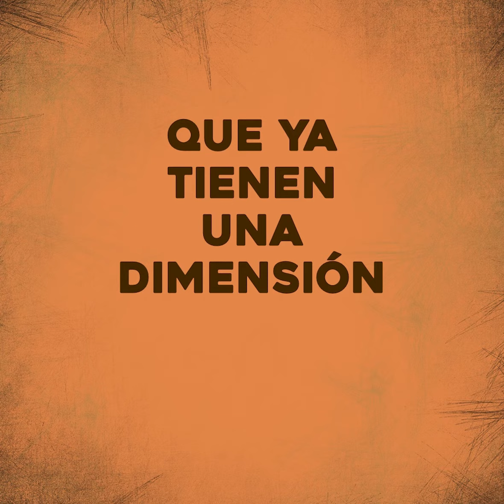Ojo de Tinta: "Chapuliccionario"